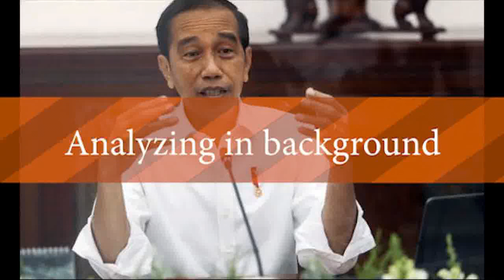Info Penting 14 31 Agustus info pkh hari ini pkh tahap 3 2022 kapan cair 2022